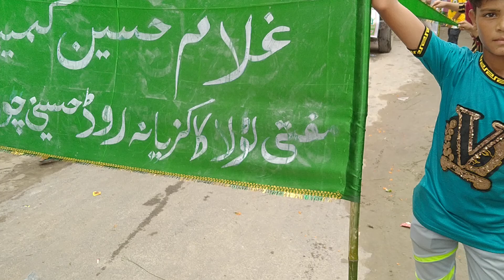amaanfaniture kagziyaana kannauj 9151394703.. Mohammed Muqeem Quraishi kannauj 9/10/2022